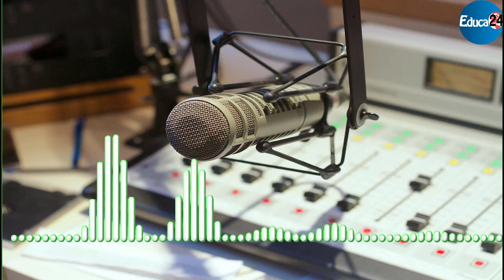برنامج: تربية وتعليم (إذاعة طنجة الجهوية) إشكالية القيم في الوسط المدرسي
إعداد وتقديم لحبيب السليماني

ضيفا الحلقة:

الأستاذ محمد مرموش فاعل جمعوي وإطار تربوي بالمديرية الإقليمية لمكناس

الأستاذ حميد المودن إطار بوزارة التربية الوطنية ومنشط ومكون تربوي بالمديرية الإقليمية لطاطا